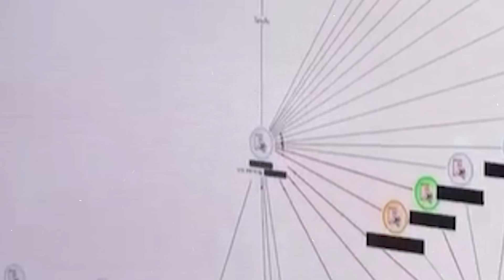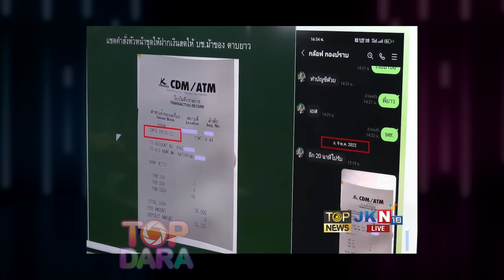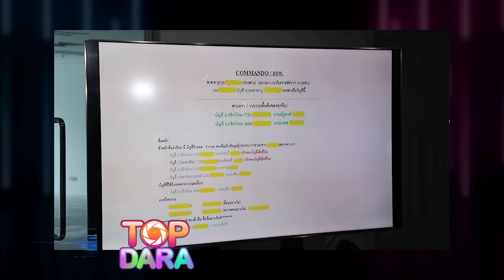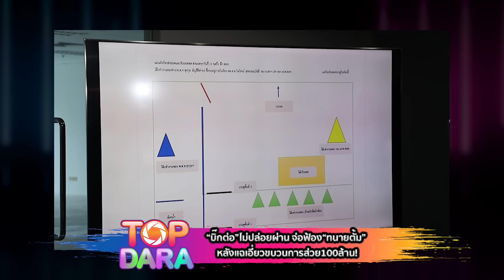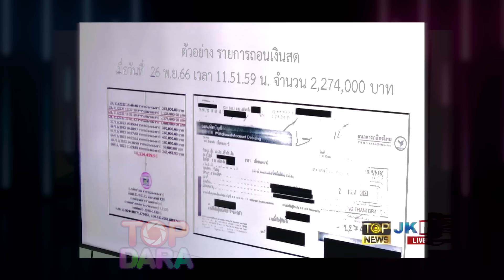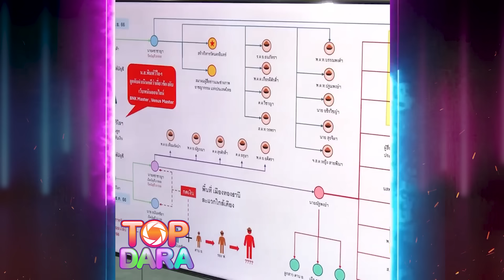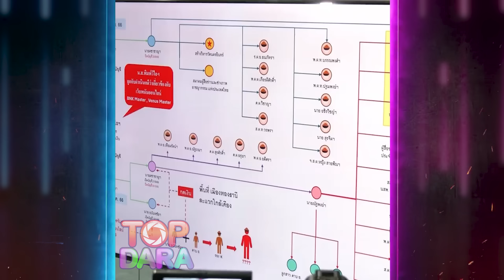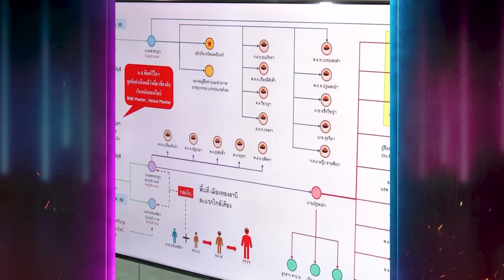“บิ๊กต่อ” จ่อฟ้อง“ทนายตั้ม” หลังแฉเอี่ยวขบวนการส่วย100ล้าน ซัดจับไม่ได้ต้องไปชิงXมาเกิด| TOP DARA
ทำเอาช็อกวงการเมื่อวันนี้ (26 มี.ค.2567) เวลา 11.00 น. “นายษิทรา เบี้ยบังเกิด” หรือ “ทนายตั้ม” เลขาธิการมูลนิธิทีมงานทนายประชาชน แถลงข่าวเปิดโปงขบวนการส่วยที่เกี่ยวพันกับบิ๊กตำรวจ ซึ่งก่อนการแถลงข่าวหนึ่งวัน “นายษิทรา” ได้เผยแพร่ภาพกราฟฟิก โดยระบุเส้นเงิน ที่อ้างชื่อผู้เกี่ยวข้องอย่างน้อย 3 คน ได้แก่ ดาบยาว,รองฟาง และ “บิ๊กต่อ”